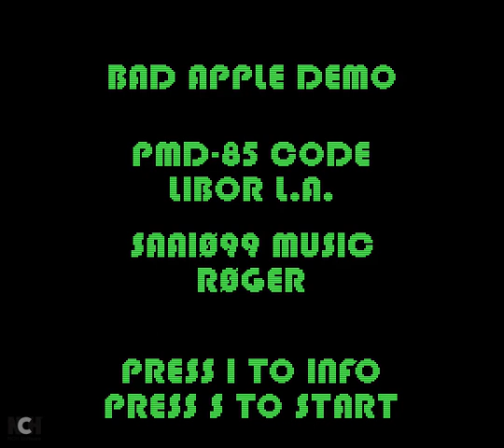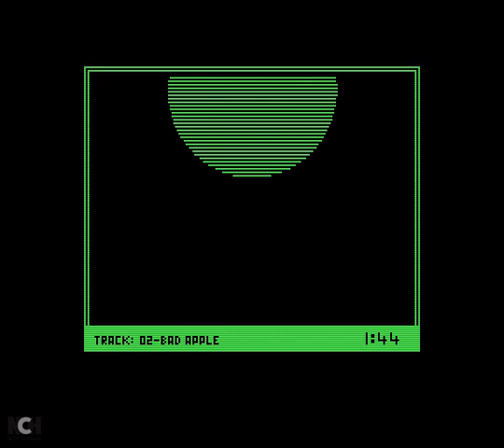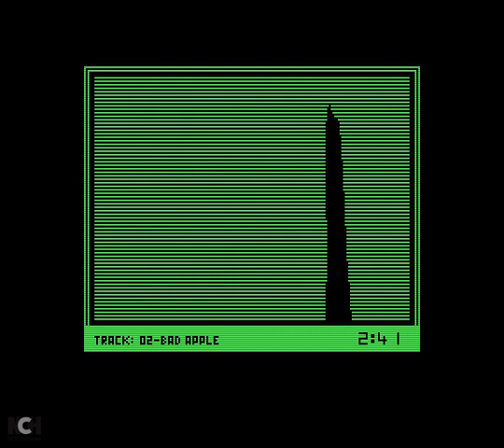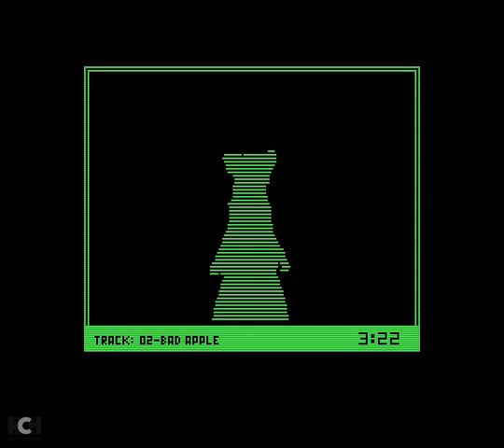PMD-85 Bad Apple!!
Bad Apple Demo for PMD-85 /final release/

- CPU i8080/2MHz
- resolution: 180x70@9,1fps
- sound chip: SAA1099
- cartridge release (Nostalcomp's ROM MEGAmodule 512kB)